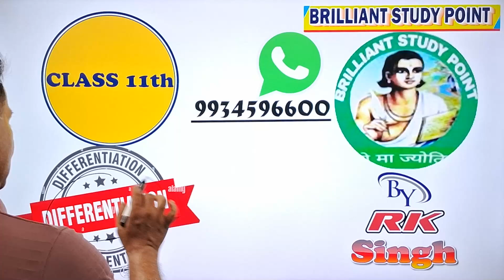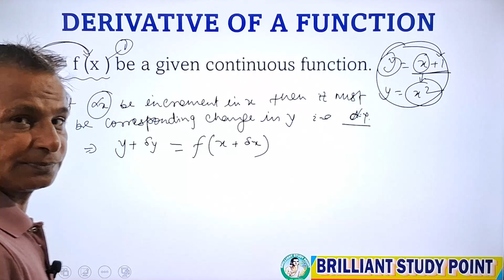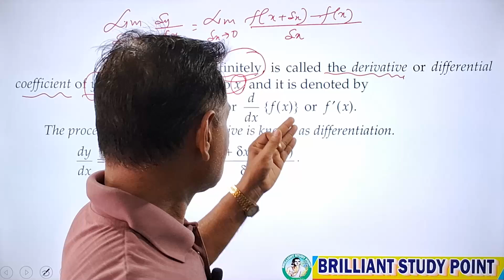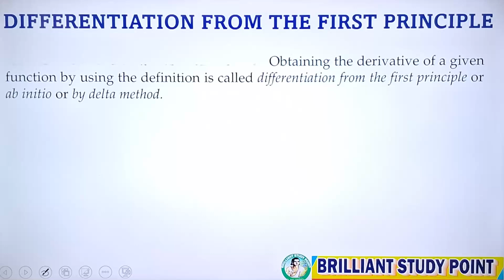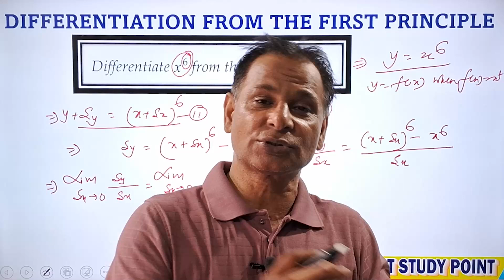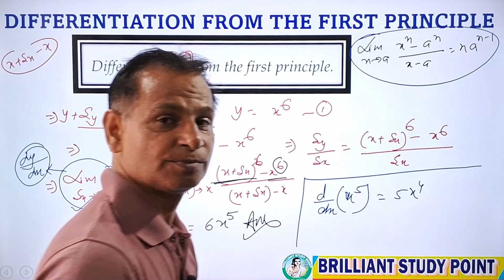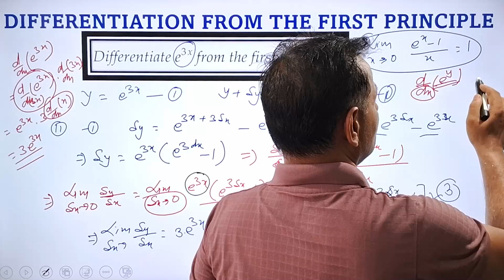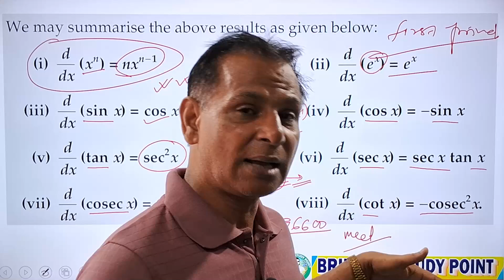NCERT Class 11th Maths Derivative of A Function